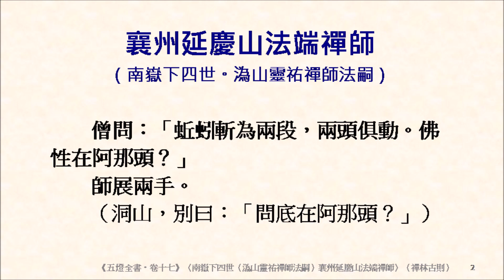緇素集 0676《五燈全書‧卷十七》〈南嶽下四世（溈山靈祐禪師法嗣）襄州延慶山法端禪師〉蚯蚓斬為兩段，兩頭俱動。佛性在阿那頭？